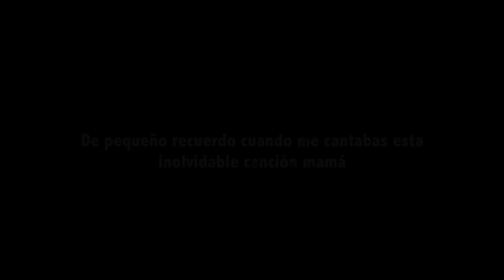Danilo Rosero - Día de las Madres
Una Madre es capaz de dar todo sin recibir nada. De querer con todo su corazón sin esperar nada a cambio. De invertir todo en un proyecto sin medir la rentabilidad que le aporte su inversión. Una Madre sigue teniendo confianza en sus hijos cuando todos los demás lo han perdido.